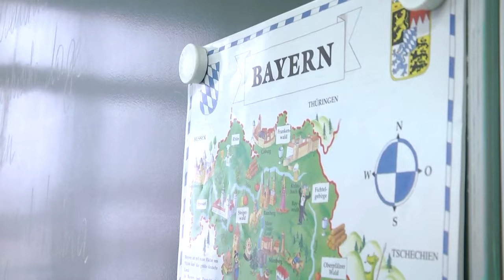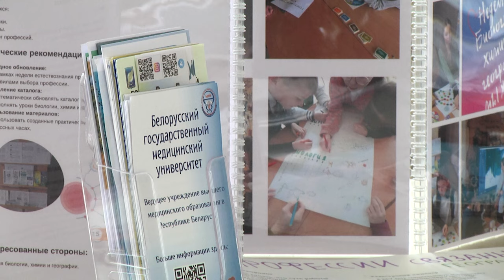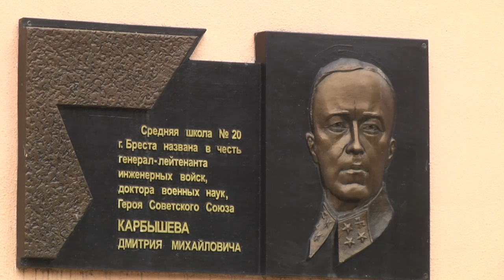2024-06-05 Методическая панорама в СШ №20 г. Бреста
Отгремели последние звонки, выпускники сдают централизованное тестирование, школьники уже отдыхают, а педагоги подводят итоги прошедшего учебного года. Методическая панорама прошла в средней школе №20 имени Героя Советского Союза Дмитрия Карбышева. И название её говорит само за себя: «От школьного предмета к профессиональному выбору». В целом педагогический коллектив этого учебного заведения уже с первых лет обучения нацеливает ребят на выбор профессии, используя при этом не только методические пособия, но и талант, креатив, и, несомненно, огромный профессионализм. Подробности в следующем материале выпуска

*Наши контакты:*
✅Телефон горячей линии:
54-63-67